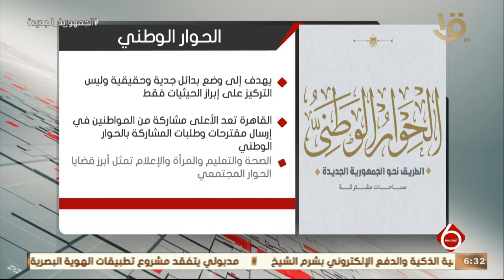نشرة السادسة | مجلس أمناء الحوار يعقد اجتماعه السادس بمقر الأكاديمية الوطنية للتدريب